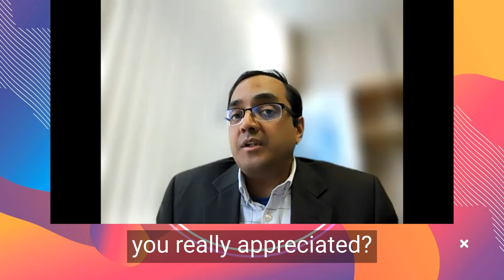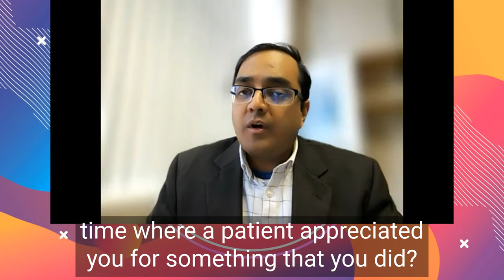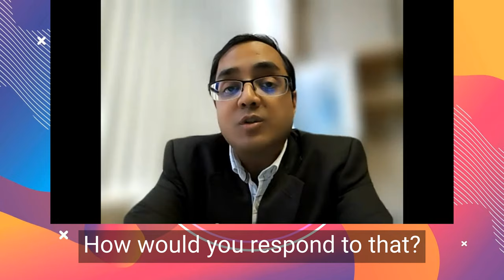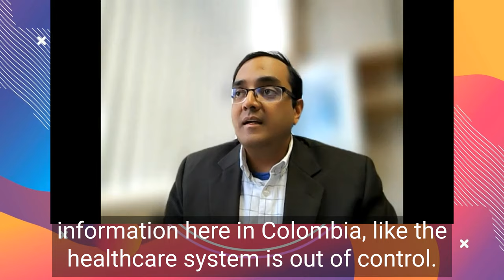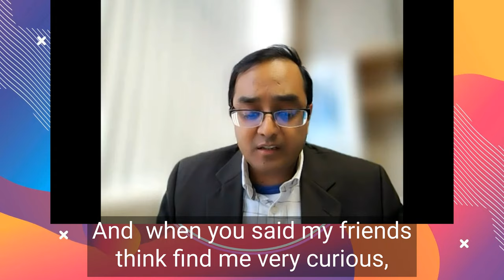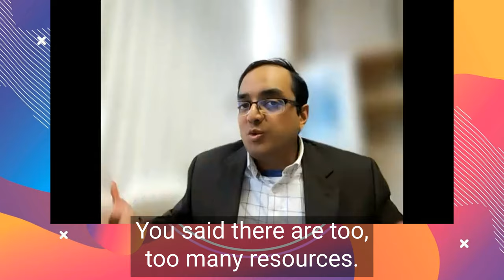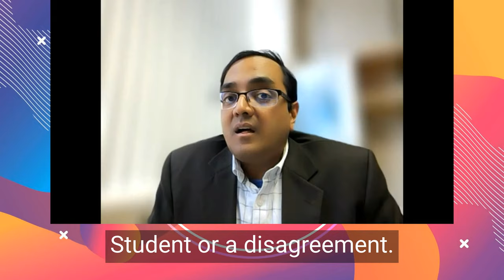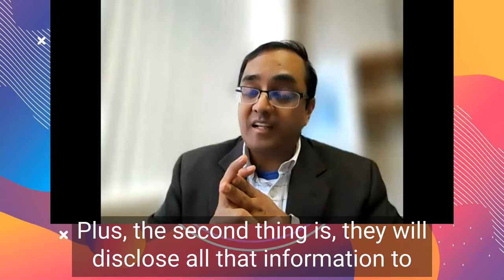Residency Interview (Mock) for Internal Medicine | Learn with Dr Agrawal to Ace your Interview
Watch the real-life practice interview of a residency applicant (Dr Juliana) by Dr Agrawal (Ed4MedUS). This interview includes the commonly asked questions, behavioral and situational questions. Recommendations by Dr Agrawal at the end of the interview provides immediate feedback to the interviewer on strategies to strengthen their interview performance.

Dr Agrawal (Ed4MedUS) conducts practice interviews (MOCK) for residency applicants looking to increase their chances of matching into their dream residency program, just as he did in this video.